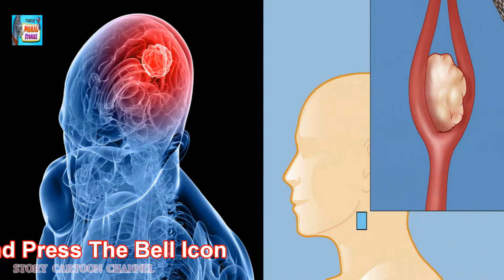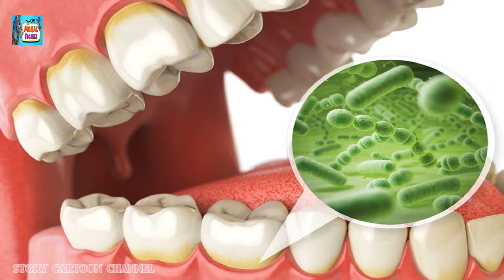STORY CARTOON CHANNEL! সরিষার তেলের উপকারিতা!BENEFITS OF MUSTARD OIL! HD NEW 2020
Hi Friends,
Welcome To My "Story Cartoon Chanel" This is basically delightful educational & entertainment channel for all. If you like my videos then please like ,share and comment and if you want to get more videos then please subscribe my channel and do not forget to press the bell icon. love you friends.